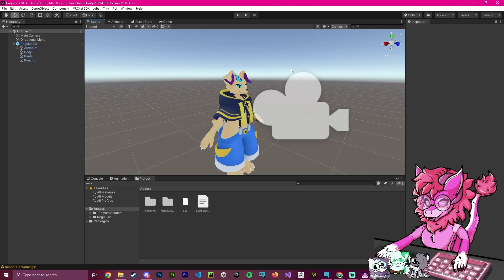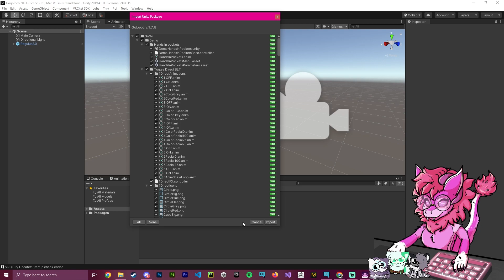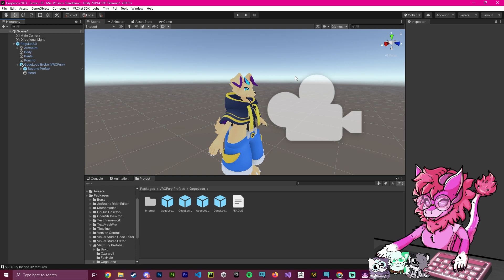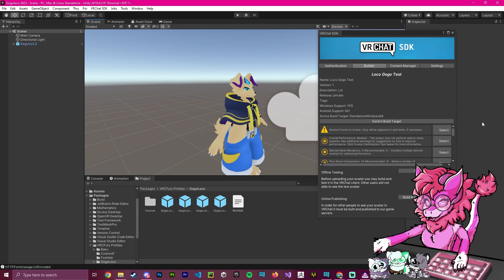Add GoGo Loco To Your Avatar In 2 Minutes! - VRChat Unity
In This Video, I Explain How To Install GoGo Loco in 3 simple steps! With The Power Of VRCFury!
Show your support!
VRCFury GoGo Loco VRChat Avatar Scale Emotes Unity Tutorial GoGoLoco VRCF VCC